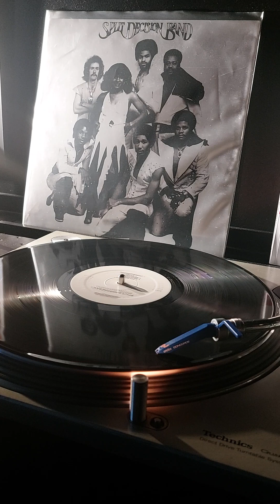Split Decision Band - Say Woman